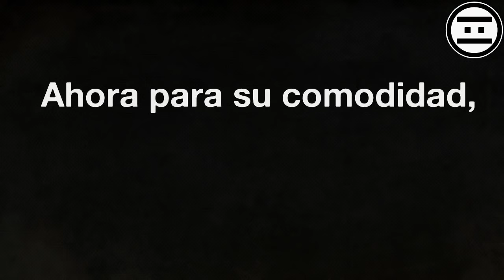Dia del Platano (NEGAS)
Este canal y sus videos son para pubertos (13 años en adelante)

Unete al canal de NEGAS para ver los videos antes que nadie!!

Si tienen android pueden unirse al canal pagando con puntos de google, los cuales pueden obtener con tarjeta de google play que pueden encontrar en cualquier supermercado, hasta en los oxxos :V

NUEVO JUEGO RATTA BROS!!

CHATEA CON EL NIÑO RATTA!!

Sigueme!!